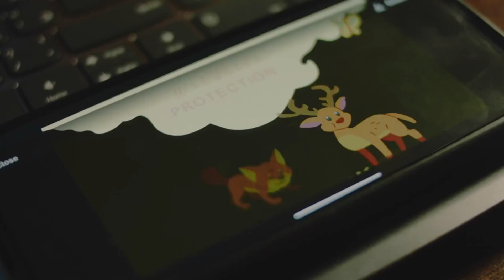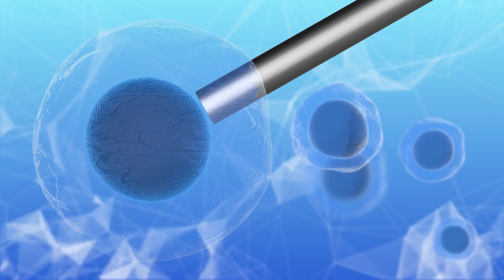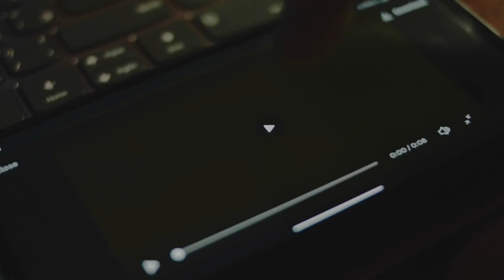Animals You Thought Didnt Exist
Have you ever seen an animal so strange you thought it must be fake? 🐙🦄🐠
From smiling salamanders that can regrow their own limbs, to unicorn whales beneath the Arctic ice, to parrots that boom like drums in the night — our planet is full of creatures that look like they belong in science fiction.

In this video, we reveal 10 unbelievable animals you thought didn’t exist — but they are 100% real:

🔹 Axolotl – the smiling immortal
🔹 Narwhal – the unicorn of the sea
🔹 Blobfish – the misunderstood survivor
🔹 Okapi – the living puzzle
🔹 Dumbo Octopus – the cartoon come to life
🔹 Saola – the Asian unicorn
🔹 Mola Mola – the giant sunfish
🔹 Kakapo – the owl parrot
🔹 Vampire Squid & bioluminescent creatures
🔹 Platypus, Pangolin & Glass Frog – nature’s hybrids

🌍 These animals prove one thing: reality is stranger than imagination.